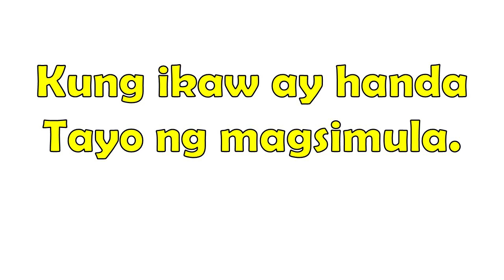Handa na ba kayo? Tono:Kung ikaw ay masaya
Ang bidyong ito ay ginagamit sa routinary activities ng guro.

Kung inyong nagustuhan ang video at inyong gagamitin mangyari lamang pong magpaalam para maiwasan niyo po ang copyright..

Sana rin po ay makapagbigay kayo kahit piso sa gcash account ko upang maipagpatuloy ang pagbibigay ng baon sa mga estudyanteng walang baon. Maraming salamat po

PISO MO BAON KO

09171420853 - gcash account